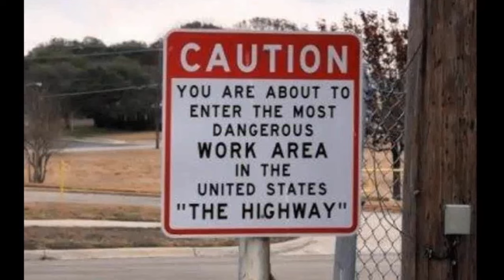Normal Monday 4 22 24